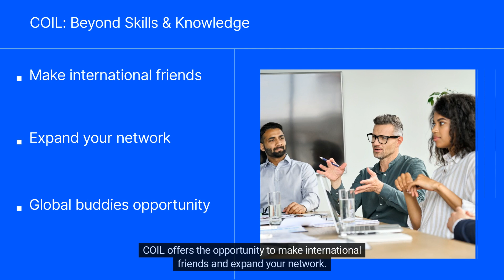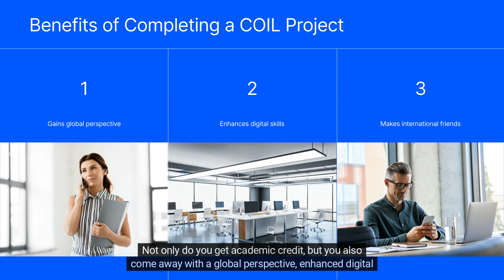Exploring COIL: Collaborative Online International Learning